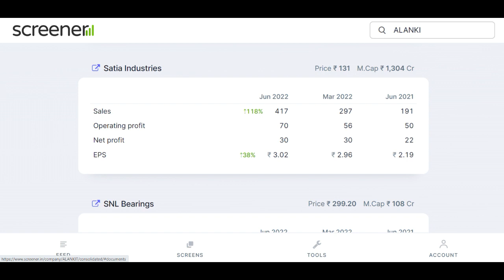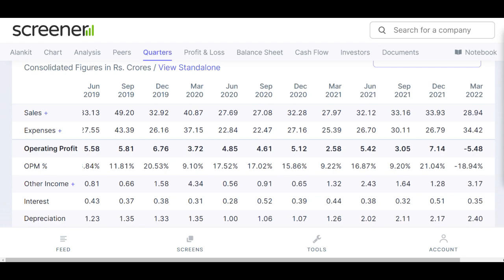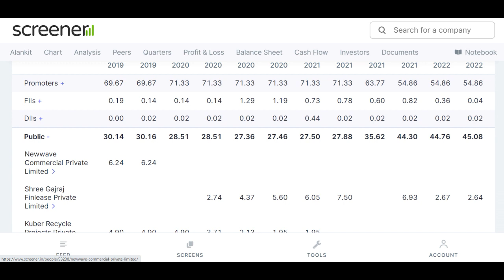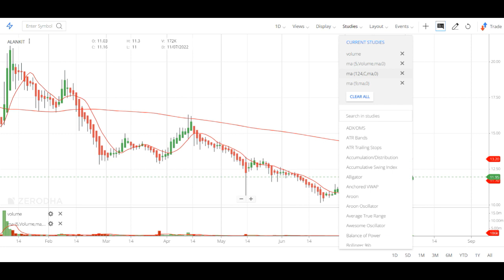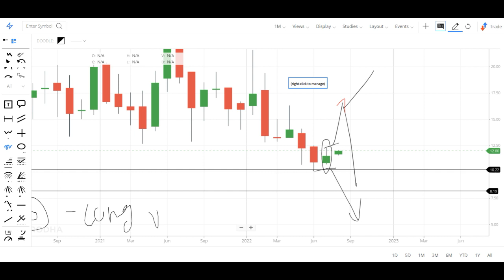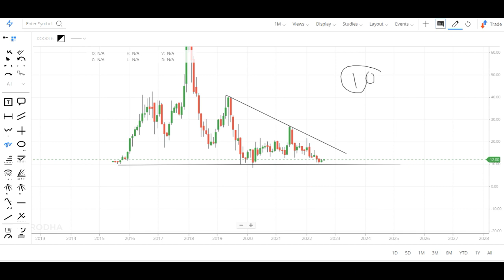छोटा पैनी स्टॉक देना वाला है DIVIDEND - BEST PENNY STOCK TO BUY NOW ??????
We all know in youtube, there are some guru like sanjiv bhaisn, yash tv, pro capital faiz, the Indian investors, perfect view of stock market, multibagger point and the stock market ka command etc. but vivek rana stocks find new method to give penny stock of Wagend Infra Venture share, everyone must follow him on :-

TY :)